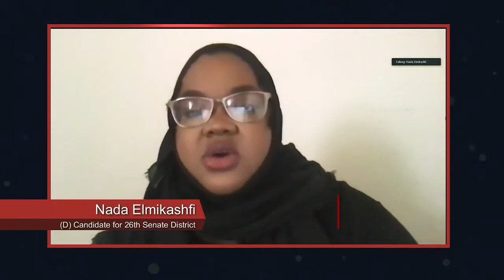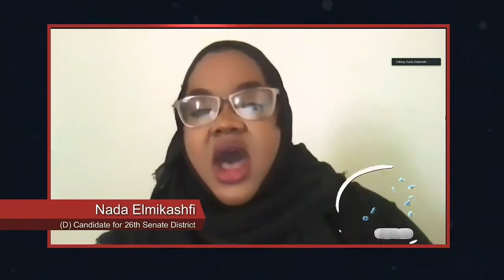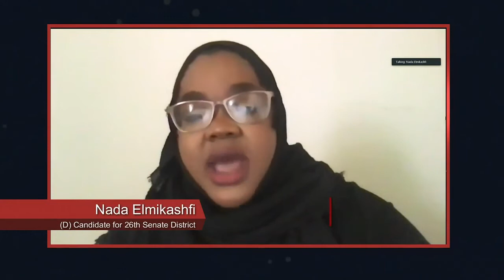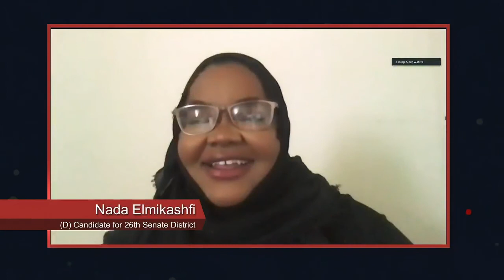Campaign 2020: Nada Elmikashfi (D) Madison - 26th Senate District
On July 14, 2020, WisconsinEye senior producer Steve Walters interviewed Nada Elmikashfi (D-Madison) who is running for the 26th Senate District in the upcoming partisan primary election.